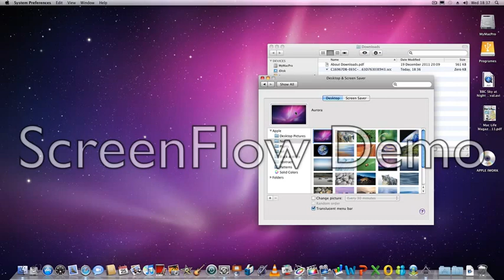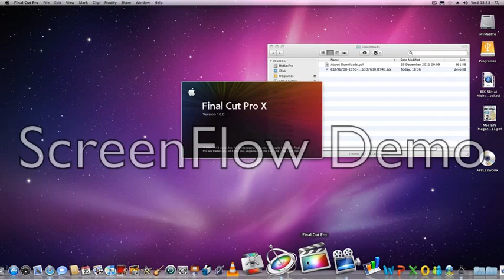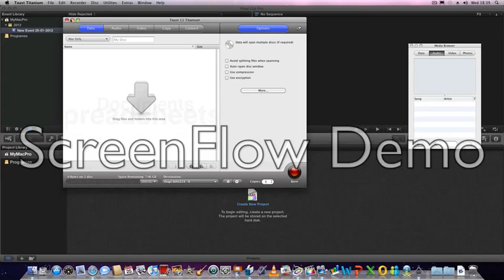Hackintosh Gigabyte Q6600 Mac Pro Mac Mini.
My just built brand new Quad core Mac Pro or what is known as a  "Hackintosh".